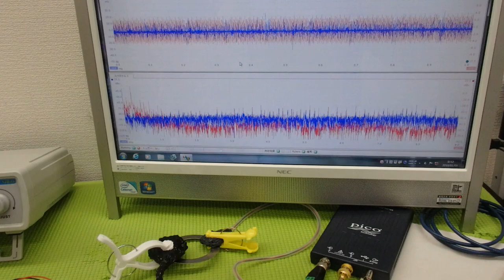超音波プローブの発振制御による振動評価技術 ultrasonic-labo